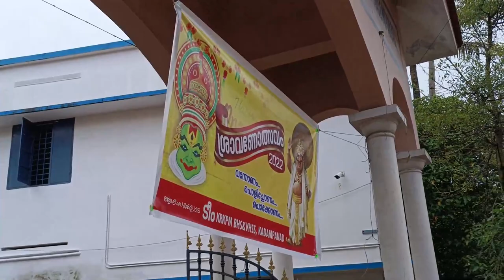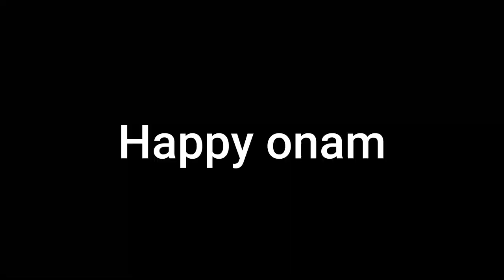Onam special vlog | Action dude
My Mic

My headset

My mouse
1, GAMING MOUSE TECH GUY
MFTEK Gaming series